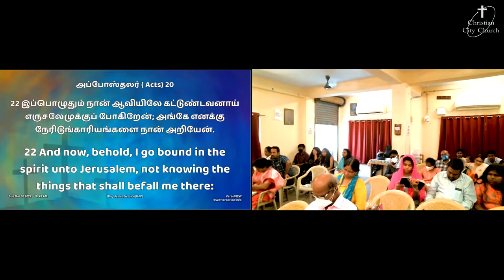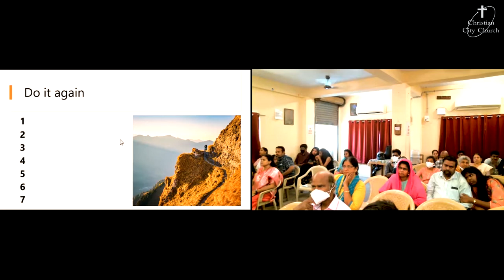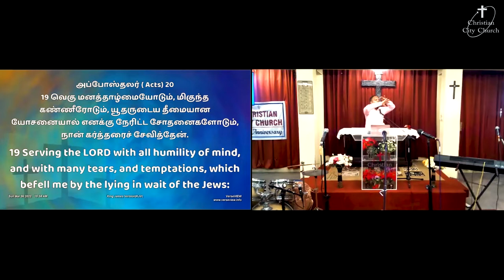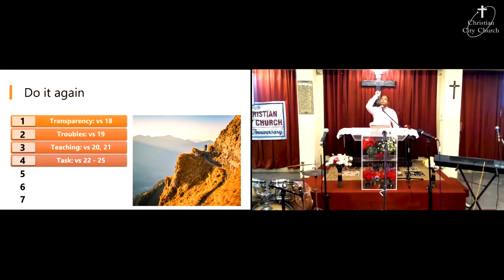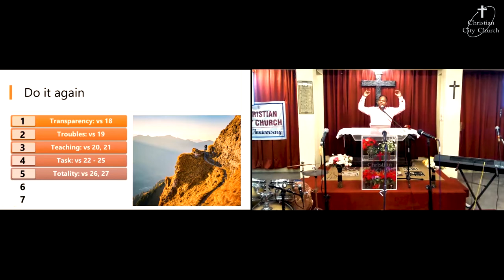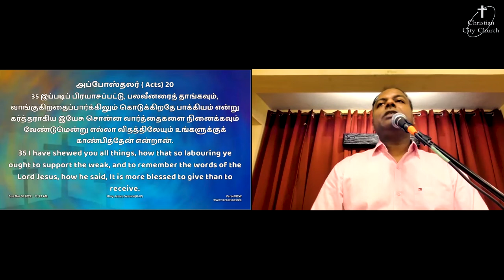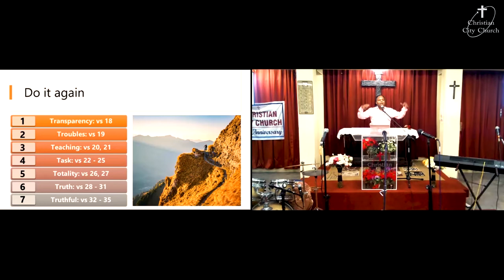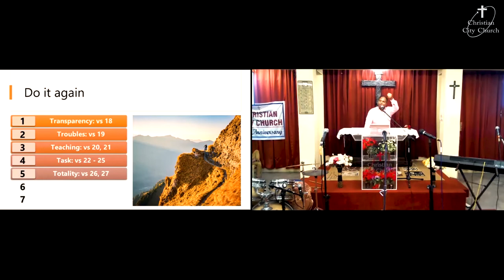"Do it again" a message by Pastor Rajiv Hubert.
An apostolic type ministry hinges on the pattern of the early apostles and serves with certain Biblical principles resulting in a great inter-generational impact.